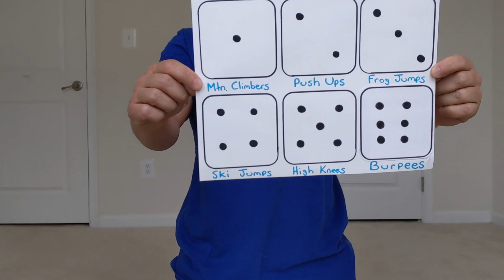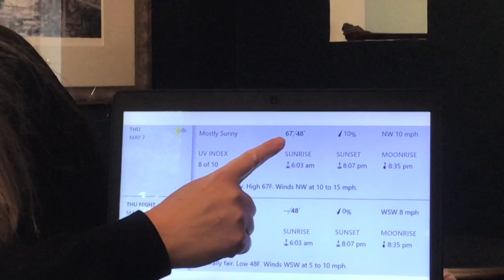HFBTV May 7, 2020